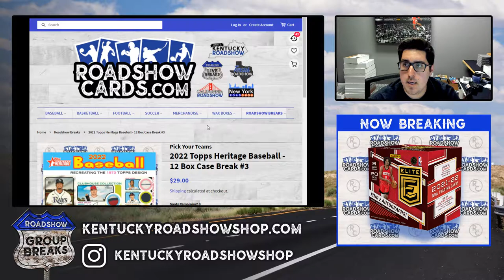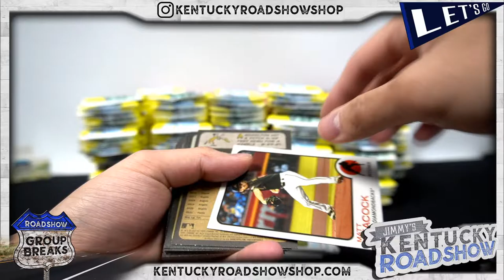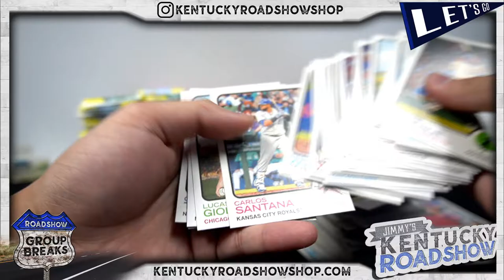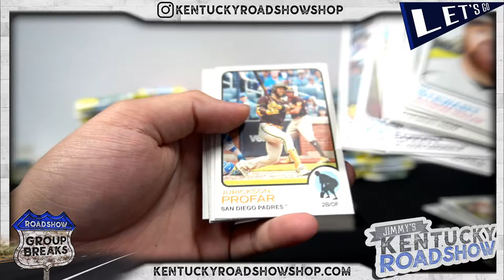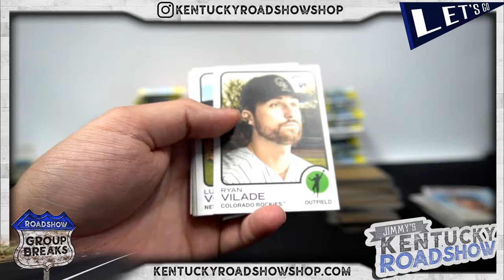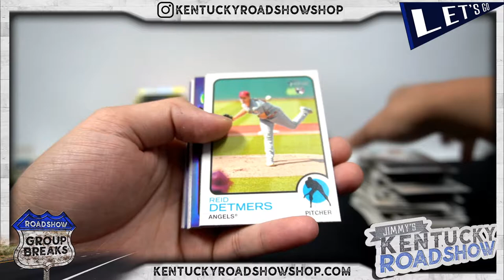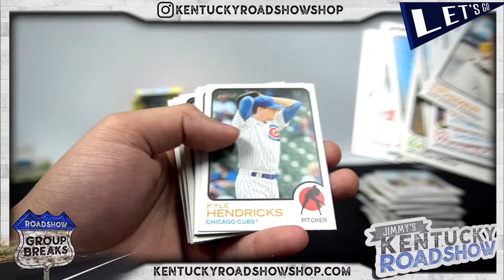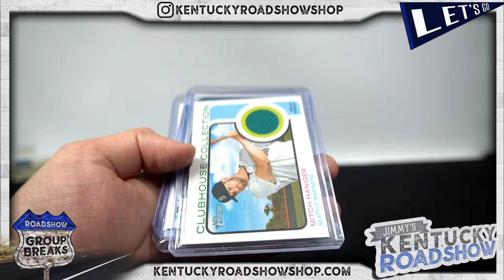2022 Topps Heritage Baseball 12 Box Case Break #3